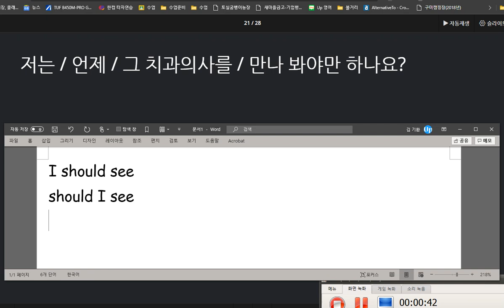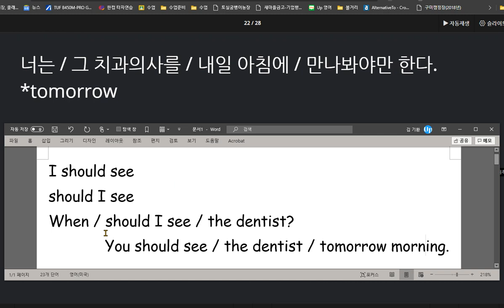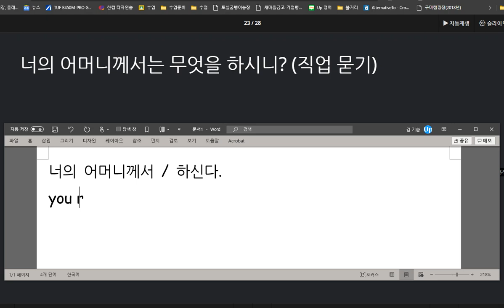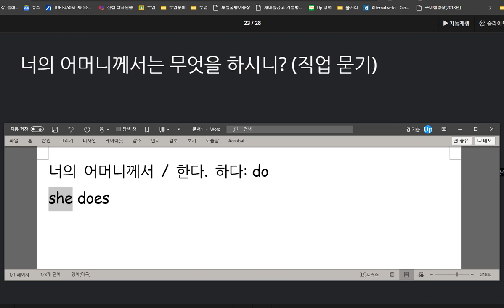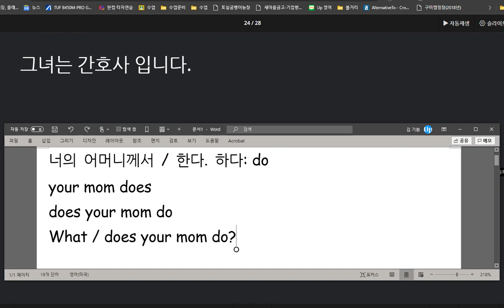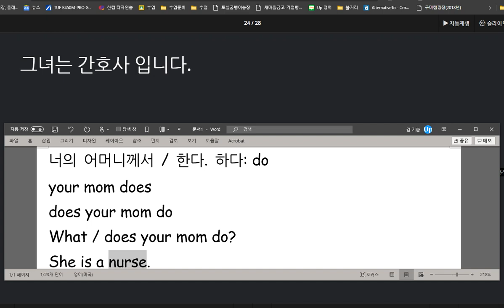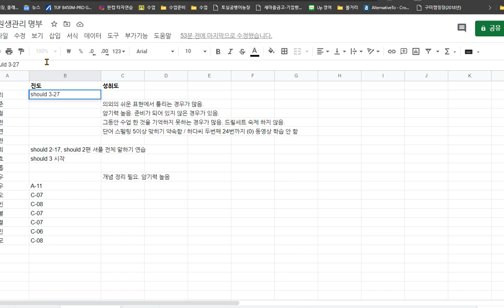신혜리 2020 09 14 부정관사를 사용하지 않는 경우에 대해서 알려주었습니다